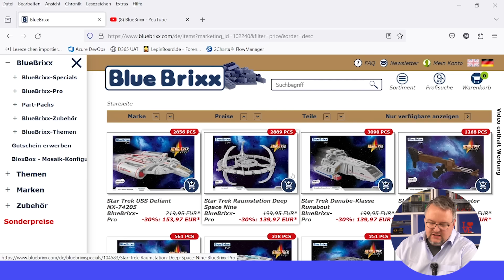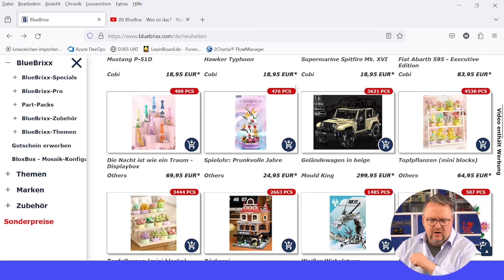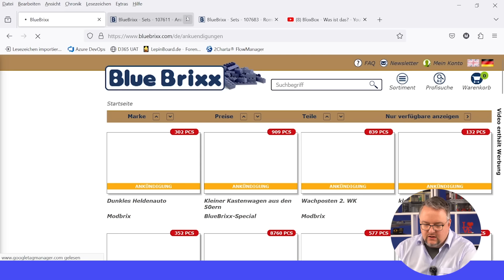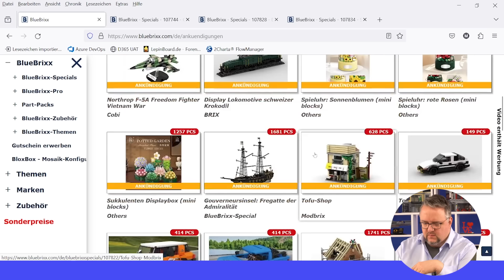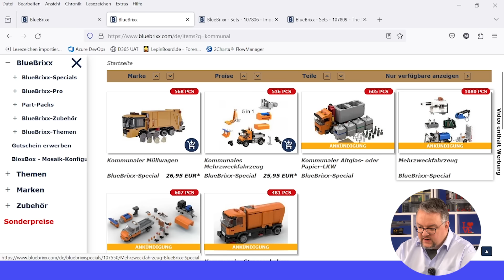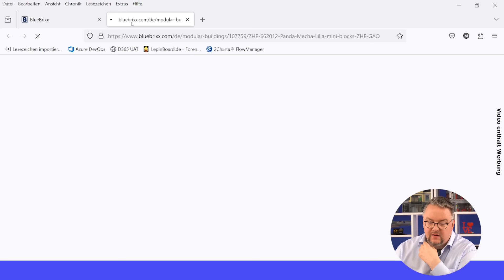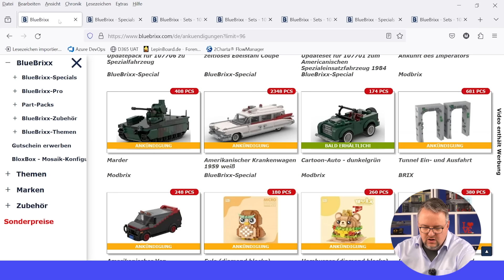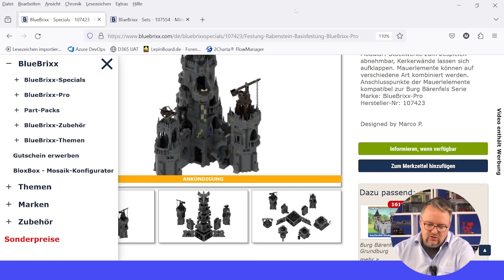Stöbern mit Marco - Neues aus dem BlueBrixx-Shop im Februar 2024!